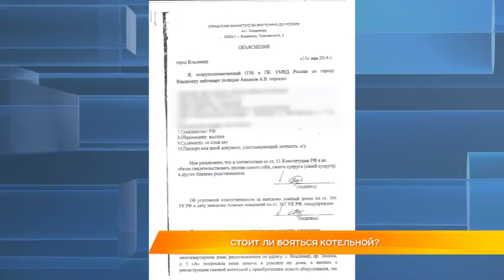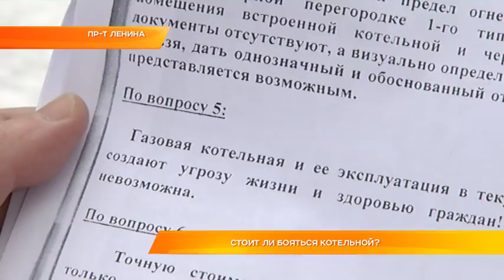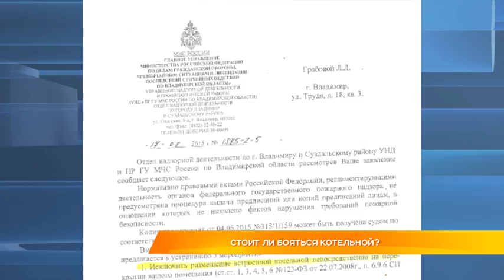Стоит ли бояться котельной?